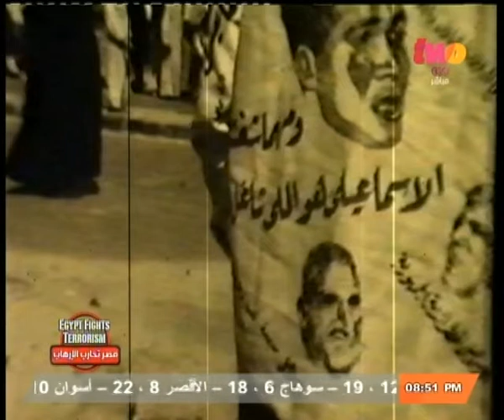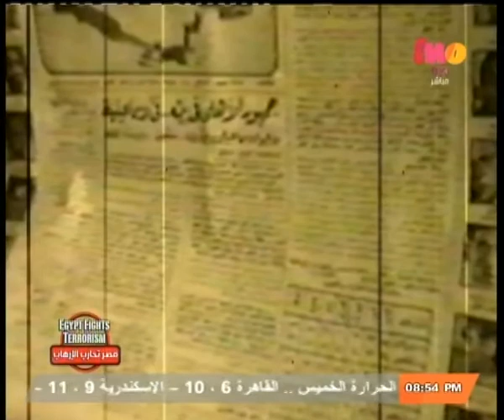الملعب | لقاء خاص مع الكابتن علي أبو جريشة | الجزء الأول